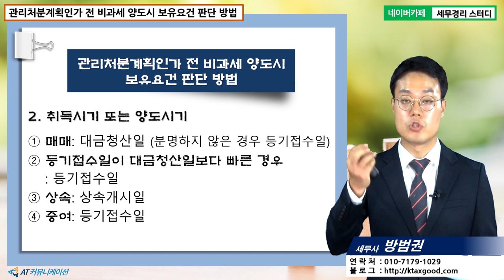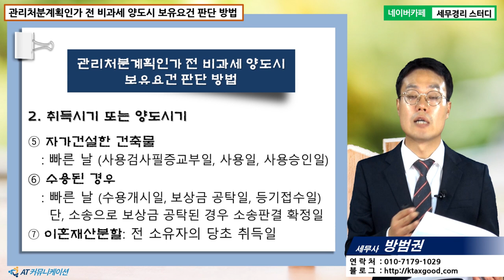[방범권 세무사의 5분특강] 재개발재건축 양도세실무 - 관리처분계획인가 전 비과세 양도시 보유요건 판단방법